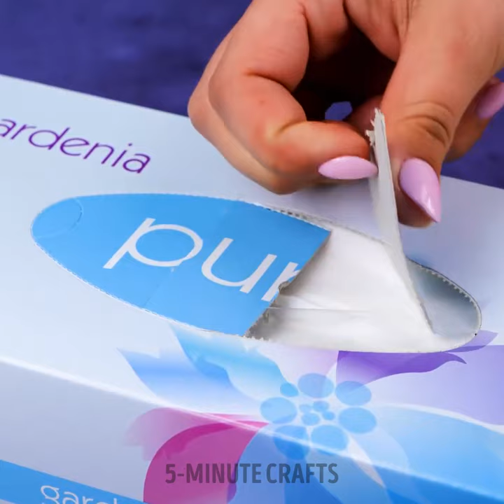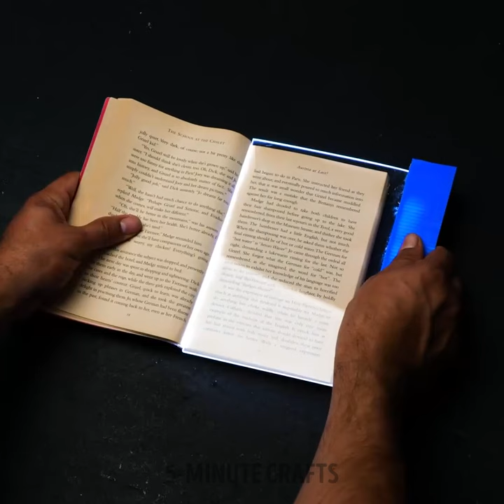30+ Tips to Save Money and Reduce Costs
Learn how to slash your grocery bills, minimize utility costs, and find affordable alternatives for everyday items. Discover how small changes in your habits and routines can lead to substantial savings over time. Whether you're looking to pay off debts, build an emergency fund, or invest in your future, these tips will set you on the right path toward financial stability.

TIMESTAMPS:

00:04 How to use vinegar for cleaning
00:32 Use less soap
01:07 How to Make Cheap Cocktails Like a Pro
01:43 DIY Ice Cooler Air Conditioner For Cars